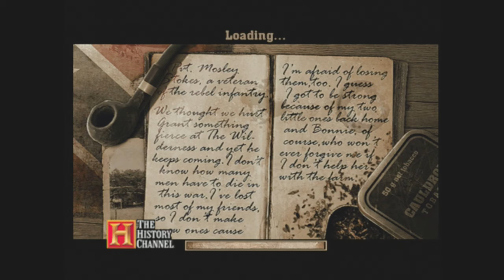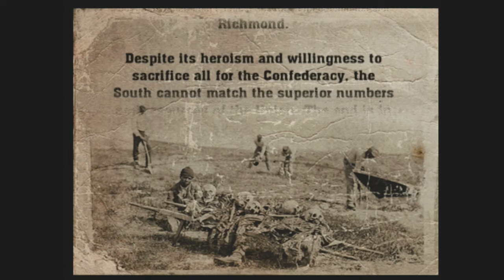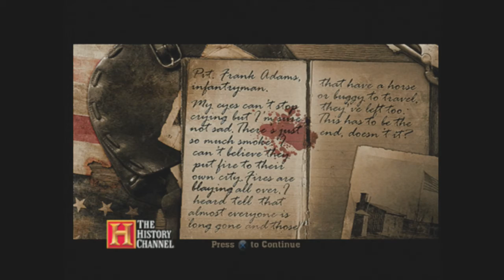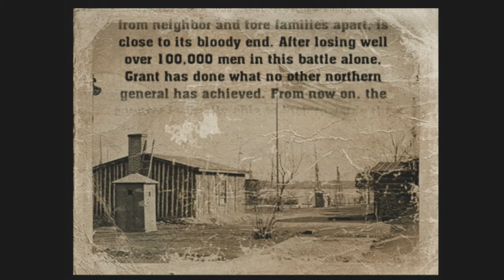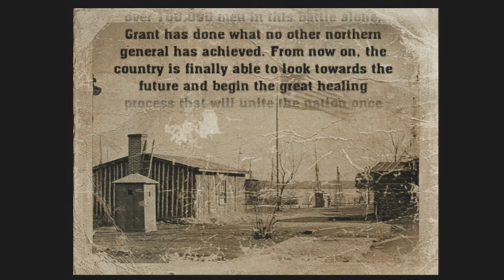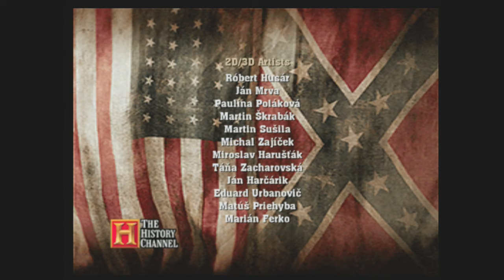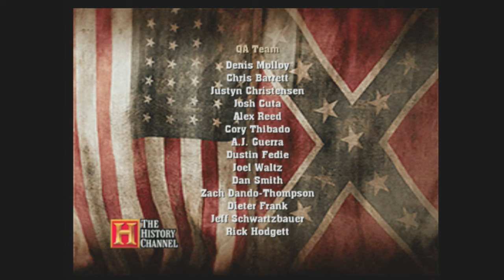History Channel's Civil War A Nation Divided Playthrough Easy Difficulty Part 6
The conclusion of the Civil War.

Levels:
Cold Harbor
June 3, 1864
Pvt. Mosley Stokes (Confederate).

Petersburg
April 2, 1865
Pvt. Frank Adams (Union).

Ending Credits.

Completed on Easy Mode.